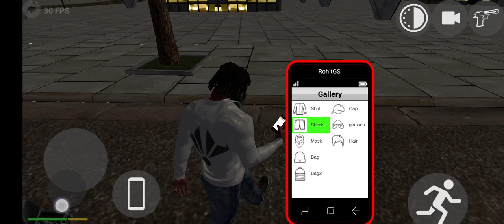13 November 2023